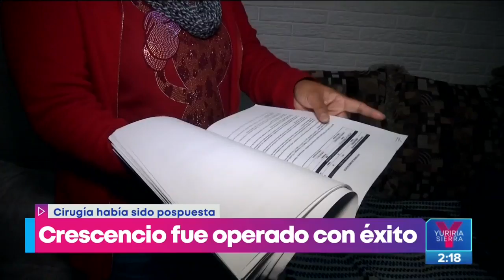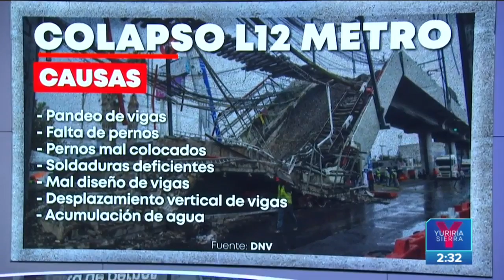Noticias con Yuriria Sierra | Programa completo 7 de septiembre de 2021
¡Ecatepec bajo el agua! Hay más de 100 mil afectados y al menos dos muertos tras las inundaciones por las lluvias de ayer.